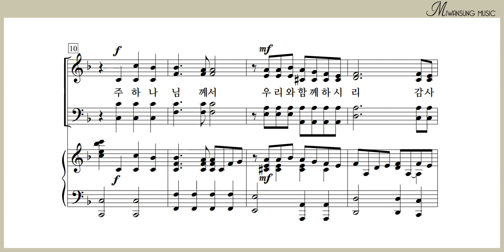주의 백성들아 / 찬송가 편곡집 20